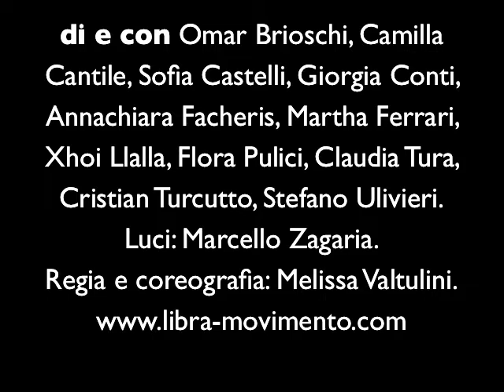WAVE C.ia Libra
WAVE
1 giugno 2019 - Teatro Filodrammatici Treviglio

Uno spettacolo che si muove tra i ricordi di una festa finita e il desiderio di una festa ancora da fare. I corpi sulla scena sono trasportarti da un'onda continua di immagini e tensioni che ritornano alla riva di guarda con forza, con dolcezza, con calma a seconda del moto interiore che li spinge e del flusso del gruppo che si rigenera.
Tra la riva e il mare aperto, tra i ricordi e i desideri. WAVE.

Spettacolo di fine anno del percorso di TEATRODANZA con C.ia Libra

Di e con: Omar Brioschi, Camilla Cantile, Sofia Castelli, Giorgia Conti, Annachiara Facheris,  Martha Ferrari, Xhoi Llalla, Flora Pulici, Claudia Tura, Cristian Turcutto, Stefano Ulivieri.

Luci: Marcello Zagaria.
Regia e coreografia: Melissa Valtulini.